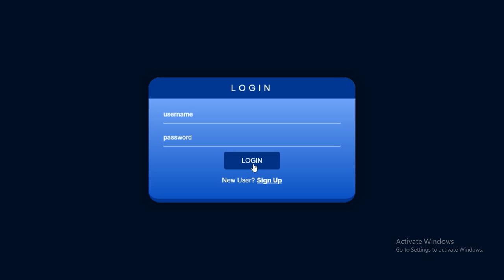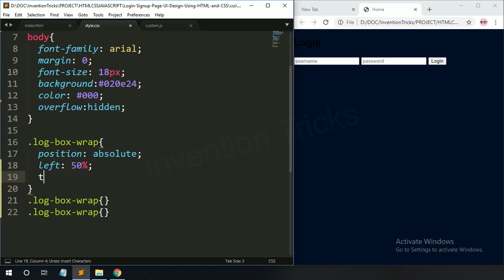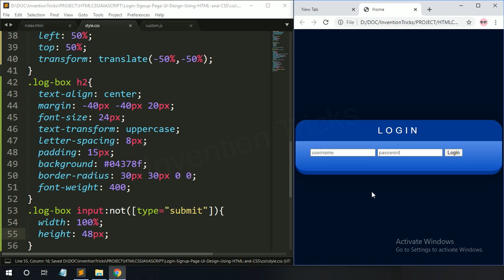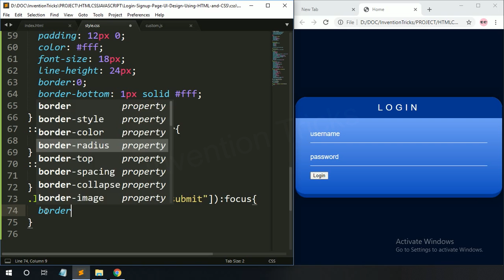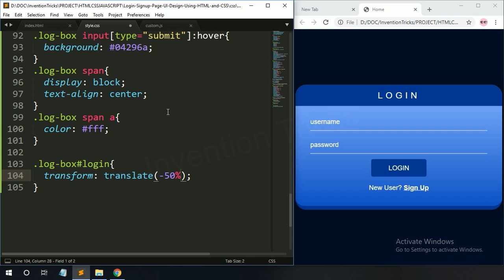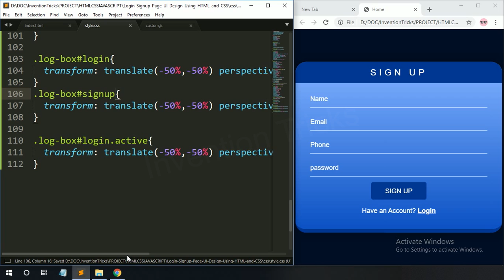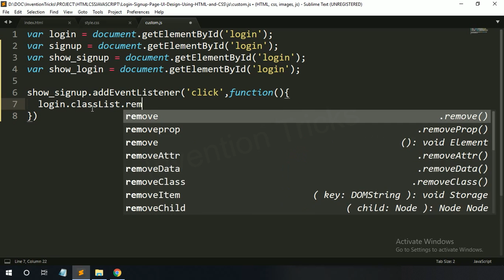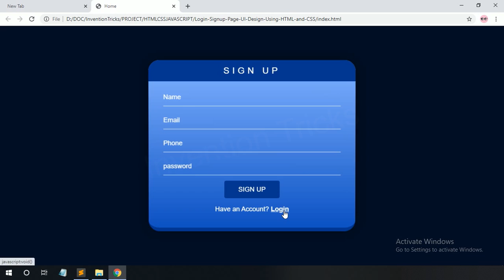Create Login Signup Page Animated Effect Using HTML CSS and JavaScript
This tutorial video to learn how to create Login and Signup page in single HTML template using HTML CSS and JavaScript.